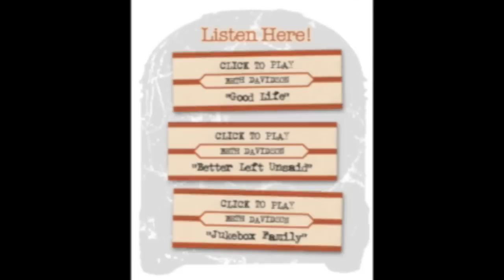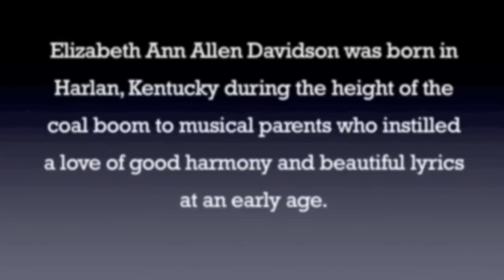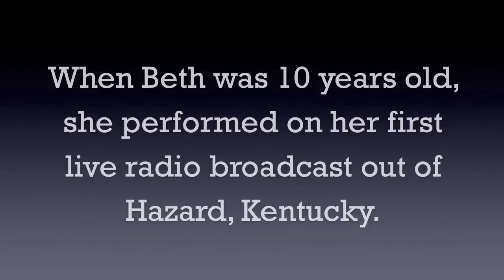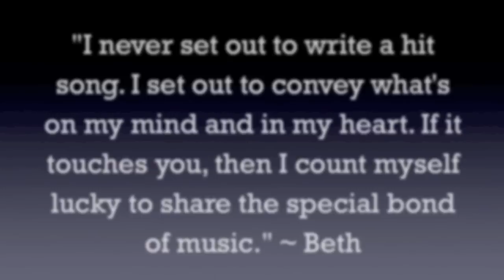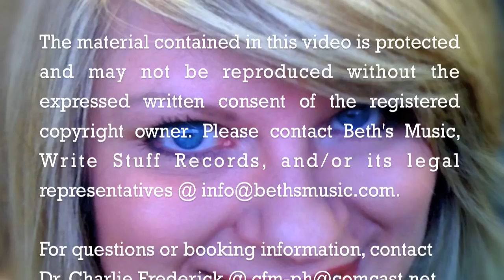I Wish That You Were Mine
Learn more about the independent music and upcoming projects of Kentucky writer and recording artist by joining the Facebook fan page - Beth's Music, going online at Bethsmusic.com, or follow on Twitter - BethAnnDavidson!